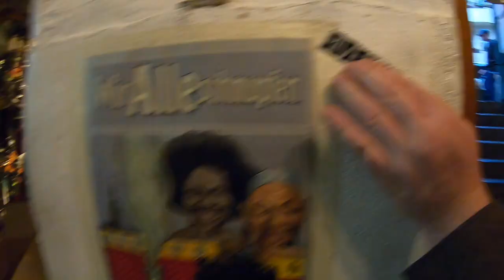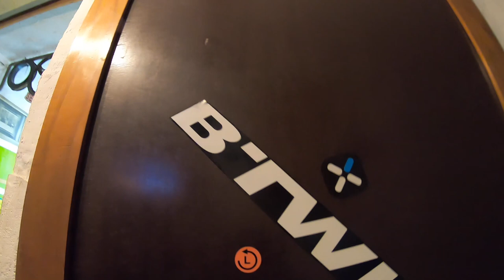Btwin Riverside 100 der Aufbau + Singlespeed Freilauf wo liegt der Defekt # 1077 Tommys Vlog´s